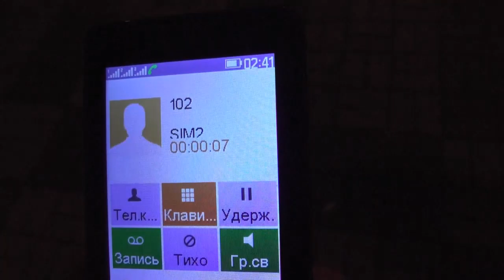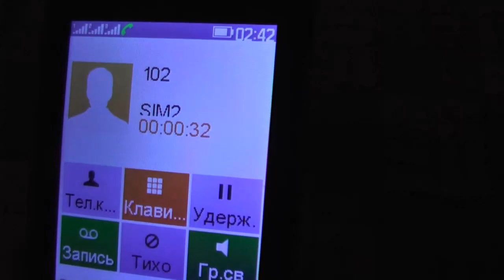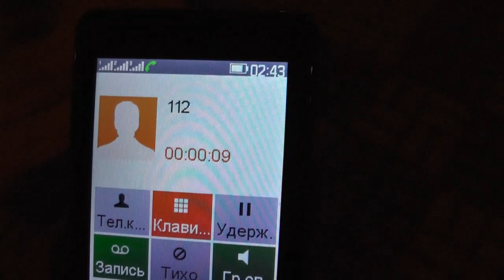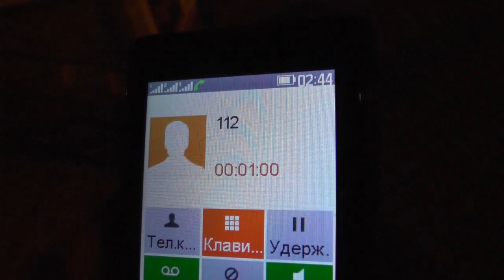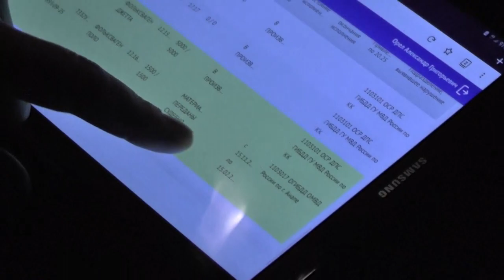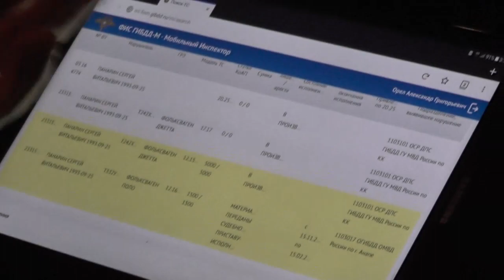🔥СтопХам НЕАДЕКВАТНОСТЬ И ВОКЗАЛЬНАЯ МАФИЯ🔥 ЖД ВОКЗАЛ КРАСНОДАР-1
Помочь финансово: на развитие канала и рейдов

Вы всегда можете поддержать автора.

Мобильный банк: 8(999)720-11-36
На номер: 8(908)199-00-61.